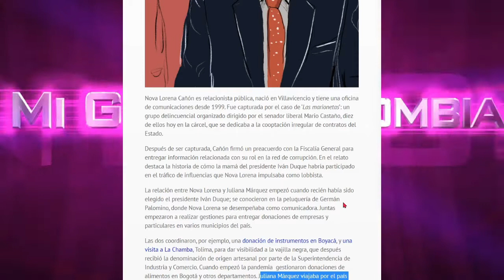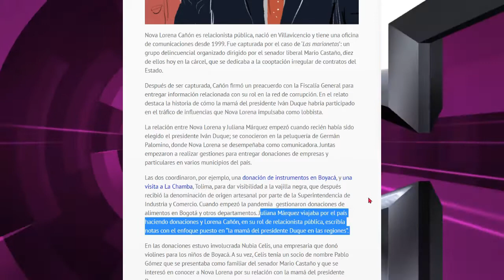MAMÁ DE IVAN DUQUE INVOLUCRADA EN R3D DE CORRUPC¡ON